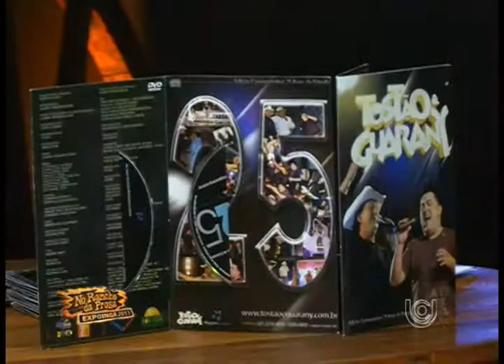Noite Sul Mato Grossense Com Tostão e Guarany No Rancho da Prosa Bloco 04